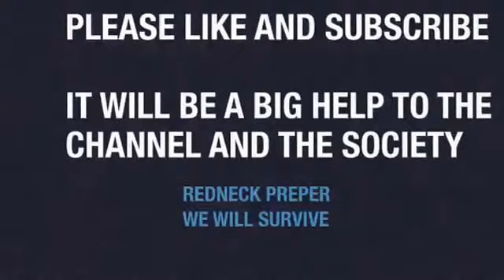5 easy ways of getting food in a shtf scenario